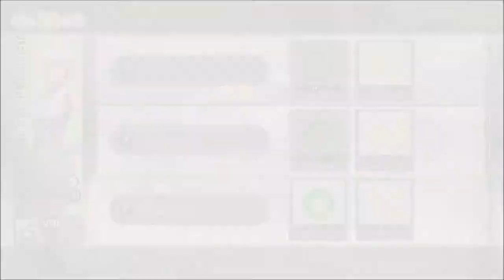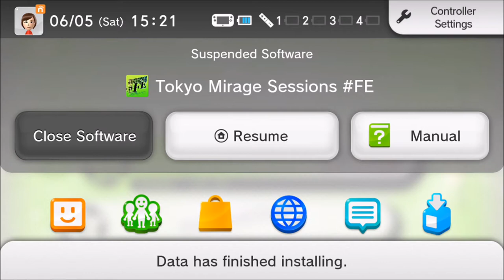Tokyo Mirage Sessions FE - Another Attempt at Draug - #58 (Team PokeDudes)